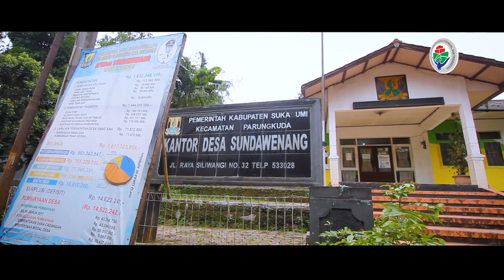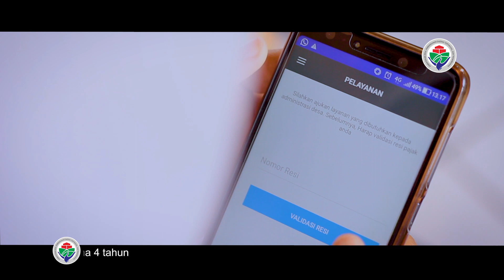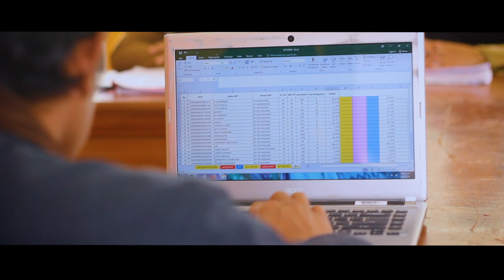Inovasi Desa Sundawenang Sukabumi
Inovasi Desa Sundawenang, membuat aplikasi android untuk memberi pelayanan publik yang cepat, mudah dan murah kepada masyarakat. Aplikasi yang dinamakan SILADES (Sistem Layanan Desa) ini sangat bermanfaat bagi masyarakat desa Sundawenang.